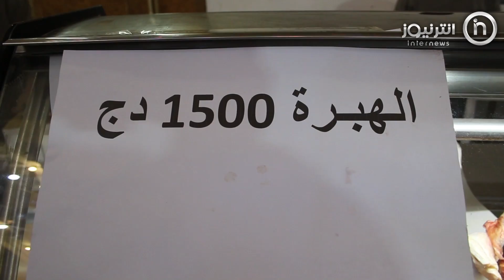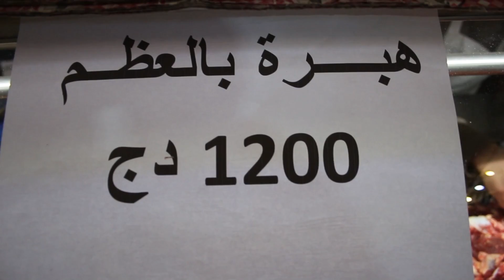دخول أول دفعة للحوم الحمراء المستوردة في ولاية سوق أهراس واقبال كبير من المواطنين